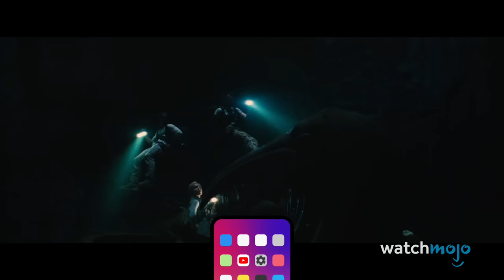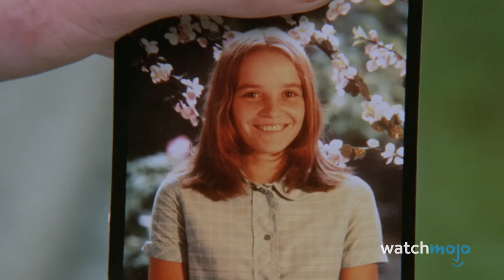Top 20 Reboots and Remakes That No One Asked For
In a word, these films were unnecessary. For this list, we’ll be looking at the most notable movies who got an unnecessary modern update and/or resurrection that didn’t go over well with general audiences. Our countdown includes “The Mummy”, "Psycho", "Hellboy", “The Texas Chainsaw Massacre”, "RoboCop", and more! Did you actually enjoy any of these? Have you seen the originals?